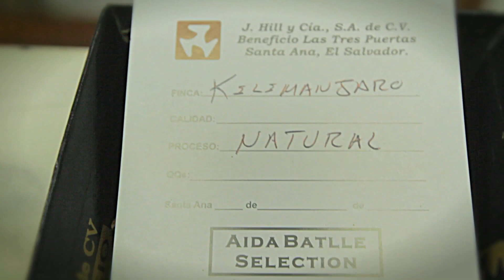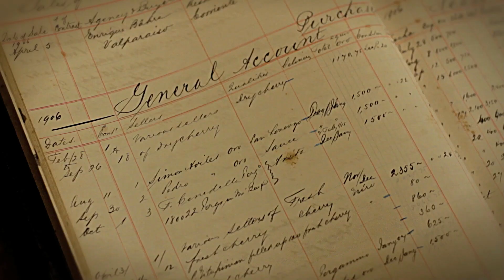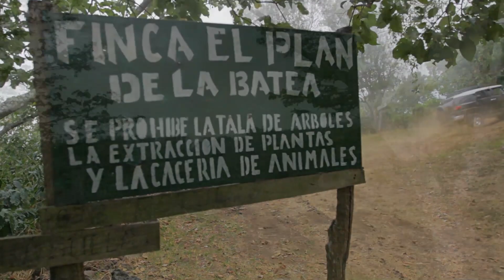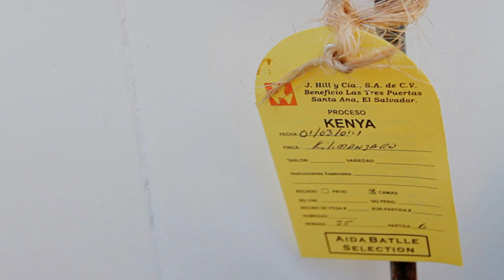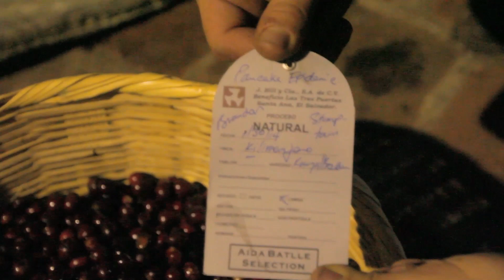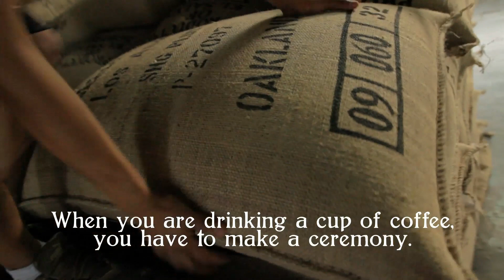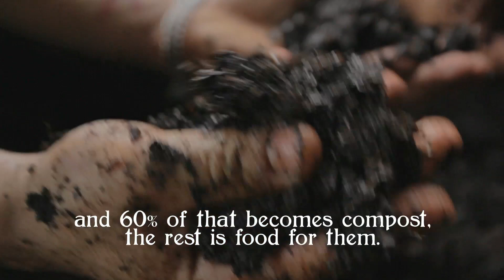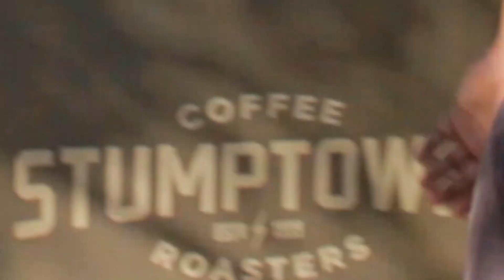CAFFEINATION El Salvador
In the second installment of CAFFEINATION Brandon and Jesse head to El Salvador to educate themselves on the process of Sourcing Coffee. Watch as Brandon and world-class coffee producer Aida Batlle, go through each step of the 'Seed-to-Cup' journey until eventually yielding a very special and limited batch of The Pancake Epidemic's very own Coffee. Starring Brandon Davenport, Aida Batlle, Mario Mendoza-Corleto and Wilson Zaldivar.

Created by The Pancake Epidemic

Jesse Meeker

Written & Hosted by
Brandon Davenport

Ariel Footage proivded by
Eduardo Fuentes Guevara
VERTICAL-FILMS.COM

Broca Footage by
The University of Michigan News Service

MUSIC CREDITS

“We Hope You Hate it Here (Latin Cover)” by Jerry Villareal

“We Hope You Hate it Here” by Czar Rose

“In My Dreams” by A French Butler Called Smith

Malaguero by Czar Rose

Acoustic song on Free Source

“Shorts” by Bür Gur

“Uneasy” by Manofue Wurdz

“Timid” by Manofue Wurdz

“Send in the Clowns” by A French Butler Called Smith

“Bank” by Blockhead

“Shiraz or Zen’ by Eyal Alon

“Track 1” by Czar Rose

“MHE002” by MHE

“Kind” by Manofue Wurdz

“MHE011” by MHE

“Inspired” by Manofue Wurdz

“Carnivores Unite” by Blockhead

“Madslo” by Czar Rose

“Serenade” by Blockhead

Aida Batlle, The J. Hill Mill, Rocardp Augspurg-Meza, Eothen “Egon” Alapat, Stumptown Coffee, and StreetVirus.